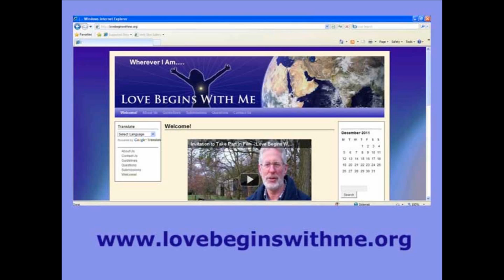Love Begins With Me film - open invitation to participate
Welcome to the 'Love Begins With Me' film project which will reveal the heart of humanity for all to see.

We are inviting people from all over the globe to take part in or contribute to this film by making short videos with your video camera, cell/mobile phone camera or Skype, etc., in which you show the world how you and others express universal love and give from your heart in the many ways you do.

This unique film is being produced by the The Love Foundation (a US based 501c3 nonprofit) whose mission is to inspire people to love unconditionally. For more information about The Love Foundation please visit our